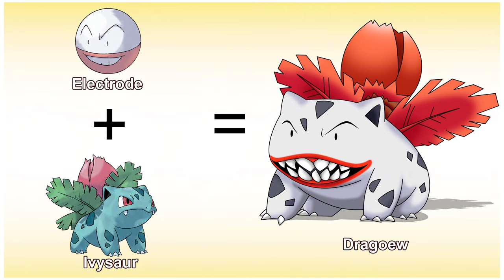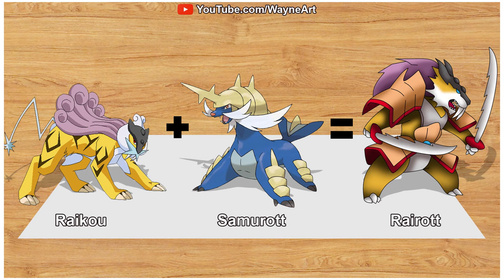Imagine new generation has a fusion form | Pokemon Fusion 1